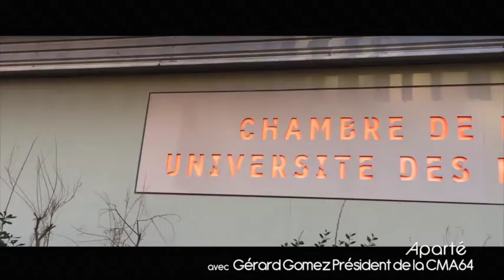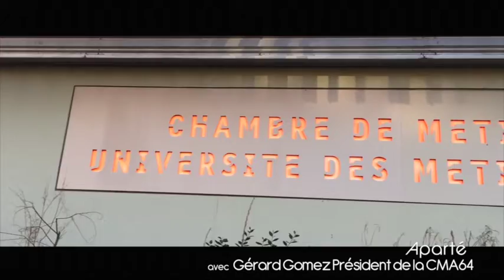Aparté avec Gérard Gomez, Président de la CMA 64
Avec une équipe d’élus renouvelée, équilibrée sur le plan territorial, féminisée et motivée, Gérard Gomez  est prêt à redonner la place de la « 1ère entreprise de France » sur nos territoires et à intensifier les actions conduites par la CMA64 pour mieux répondre aux enjeux de l’Artisanat.

Thèmes abordés :
1.      Présentation
2.      Engagements syndicaux
3.      Engagement consulaire
4.      Motivations
5.     Thèmes clé
6.      Proximité
7.      Equipe représentative